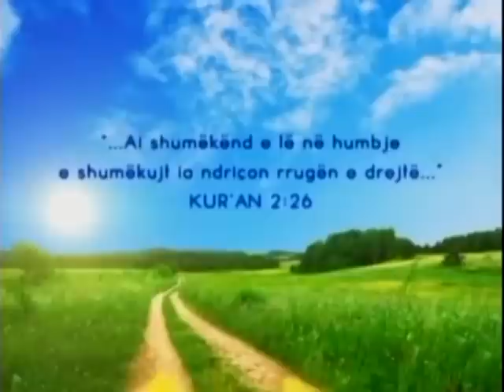[ 17.04.2014 ] Emisioni "Rruga e ndriçuar" me Dr. Shefqet Krasniqi